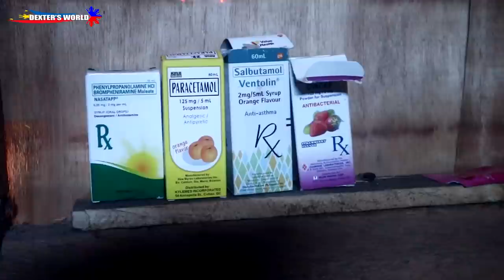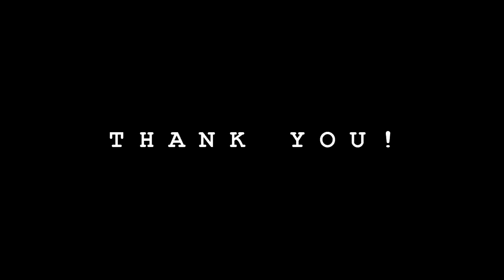CUTE GIRL WITH ASTHMA (Episode 1 )